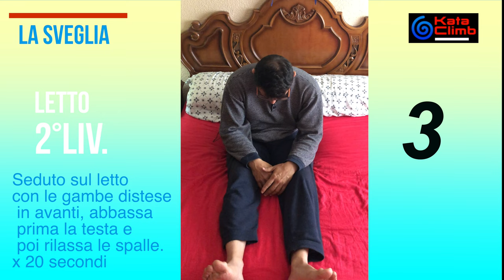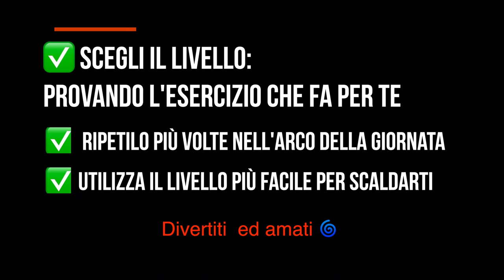2° parte esercizi da Letto "il risveglio" kataclimb stretching arrampicata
❌Come vorresti iniziare la tua giornata?❌
❌Qual’è il modo migliore per iniziare una giornata?❌

Ti propongo due esercizi, che ti aiuteranno a favorire le relazioni,
risolvendo le tensione che alimentano i conflitti💓

Scegli il tuo e fallo la mattina appena svegliato...

La semplicità dei gesti ti porta facilmente
in una condizione favorevole all’ascolto,
promotore di dialogo e comprensione.

La sensibilità è la nuova forza🔥

Allena il tuo corpo ad imparare…non sfruttarlo!

balsamica.es